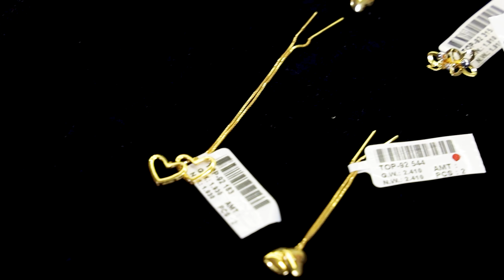2 ഗ്രാം മുതലുള്ള ഡെയിലി യൂസ്STUDCOLLECTIONSMaharaja Gold & Diamonds #916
ONLINE PURCHASE AVAILABLE IN UAE | INDIA

👉Fast Replay Avaialable 📲
           Whatsapp & Call

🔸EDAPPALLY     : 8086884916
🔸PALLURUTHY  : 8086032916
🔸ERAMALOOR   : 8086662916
    ( ONLY 9.30 AM TO 6.00 PM )

MAHARAJA KISWAH GOLD AND DIAMONDS

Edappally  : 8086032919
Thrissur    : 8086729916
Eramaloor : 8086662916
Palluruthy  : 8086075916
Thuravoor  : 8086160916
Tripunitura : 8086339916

*ONLINE PURCHASE TIME*
   MONDAY TO SUNDAY
   9.30 AM TO 6.00 PM

For Shop Enquiry's:
ALAPPUZHA
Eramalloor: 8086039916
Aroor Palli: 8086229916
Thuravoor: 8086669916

ERANAKULAM
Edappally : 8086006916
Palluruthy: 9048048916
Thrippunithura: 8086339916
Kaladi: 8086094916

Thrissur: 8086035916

2007 ൽ ആരംഭിച്ച മഹാരാജ ഗോൾഡ് & ഡയമണ്ട്സ് അതിവേഗം വളരുന്ന ആഭരണ ശൃംഖലകളിൽ ഒന്നാണ്. , മഹാരാജ ഗോൾഡ് & ഡയമണ്ട്സ് എപ്പോഴും സാധാരണക്കാരുടെ സ്വർണാഭരണ ശാല ആണ് . സിംഗപ്പൂർ, കൽക്കട്ട, ബംഗാളി, ബോംബെ പരമ്പരാഗത ലൈറ്റ് വെയ്റ്റ് ഡിസൈനുകളുടെ കളക്ഷൻസ് കൂടാതെ  വിവാഹ പാർട്ടികൾക്കായി പ്രത്യേക ലൈറ്റ് വെയ്റ്റ്  (5 പവൻ, 10 പവൻ,15 പവൻ,20  പവൻ,)വിഭാഗങ്ങളുണ്ട്. നിങ്ങളുടെ വെഡ്‌ഡിങ് പാർച്ചസിനായി  മഹാരാജാസിലേക്ക് വരൂ, ചാർജുകളും തിരഞ്ഞെടുക്കലുകളും തമ്മിലുള്ള വ്യത്യാസം നിങ്ങളെ അത്ഭുതപ്പെടുത്തും. മാത്രമല്ല, പണയം വെച്ചാലും പഴയ ആഭരണങ്ങൾ തിരികെ വാങ്ങുന്നതിന് ഞങ്ങൾ ഏറ്റവും ഉയർന്ന വില നൽകുന്നു.